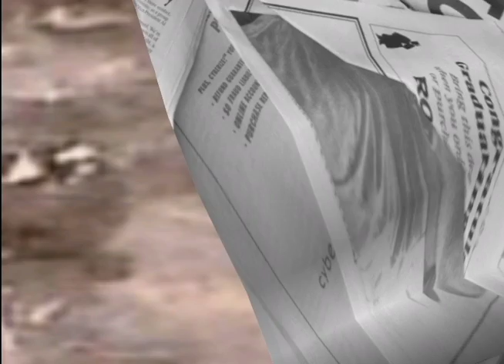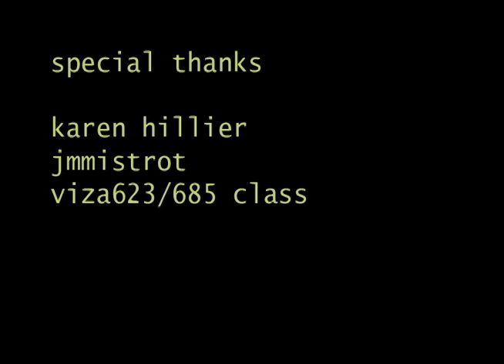media man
created and directed by Jeff Groves

media man is the whirlwind created by both media excess and largesse. a new anti-hero is born when a hounded citizen falls to his death and dissipates into a storm of newsprint.